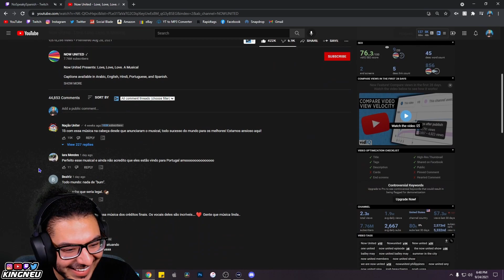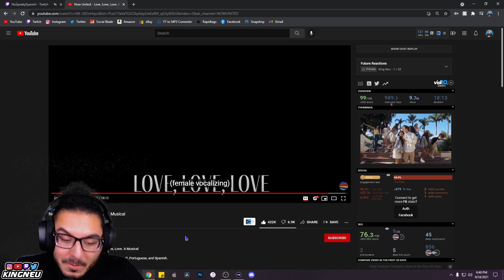Now United - Love, Love, Love. A Musical | REACTION